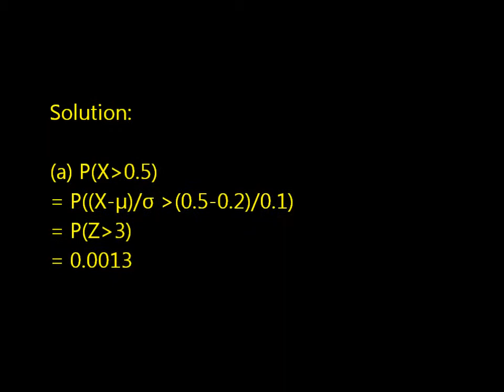Statistical Question Solution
The reaction time of a driver to visual stimulus is normally distributed with a mean of 0.2 seconds and a standard deviation of 0.1 seconds.
(a) What is the probability that a reaction requires more than 0.5 seconds?
(b) What is the probability that a reaction requires between 0.4 and 0.5 seconds?
(c) What is the reaction time that is exceeded 95% of the time?